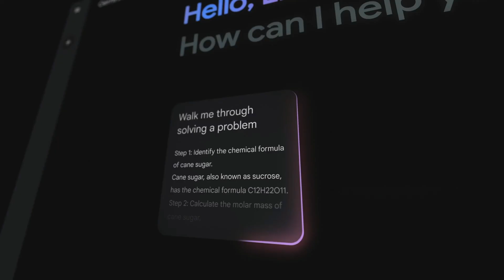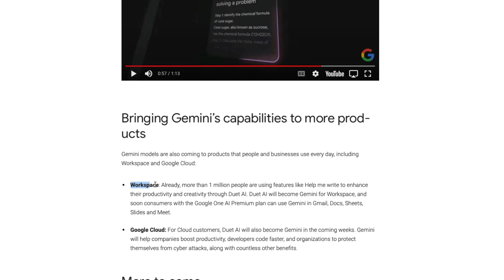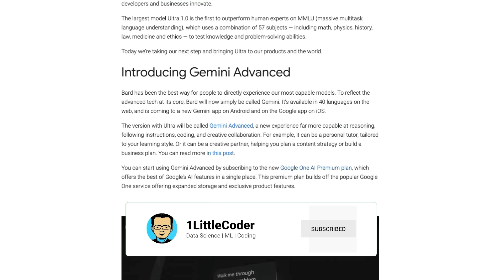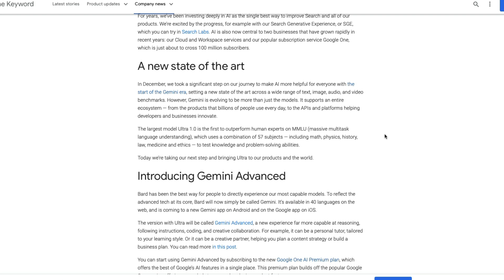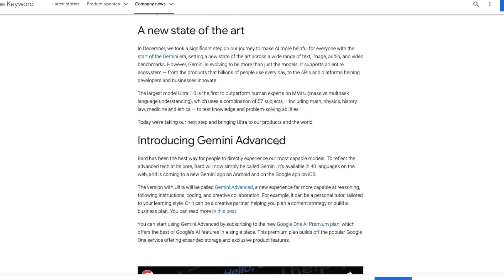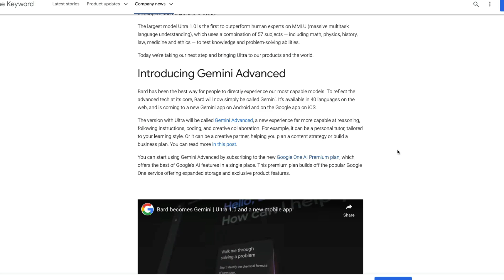Bye Google Bard, Long Live Gemini Ultra 1.0 aka Gemini Advanced!!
Timestamps:
00:00 Google Gemini-Bard Rebranding Rant Begins
01:20 Google Gemini-Bard Rebranding Rant Ends